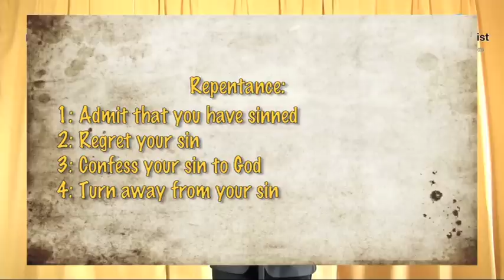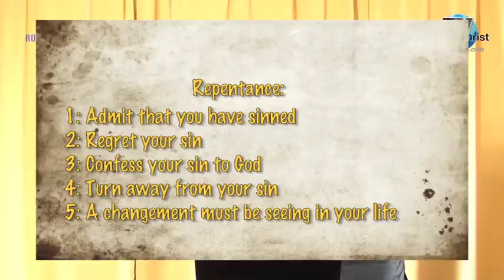ROOTED IN THE BIBLE 07: FREE FROM BONDAGE, THE FRUITS OF YOUR REPENTANCE - TV JESUS CHRIST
ROOTED IN THE BIBLE 07 - Free from bondage 06: The fruits of your repentance TV JESUS CHRIST